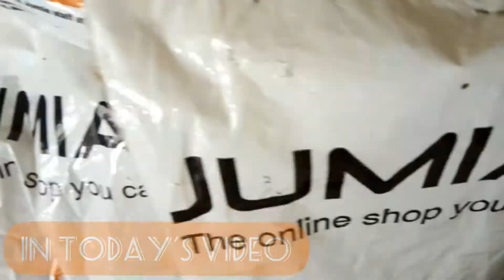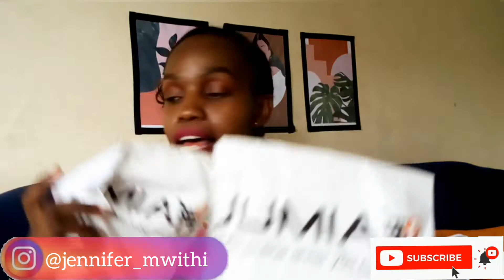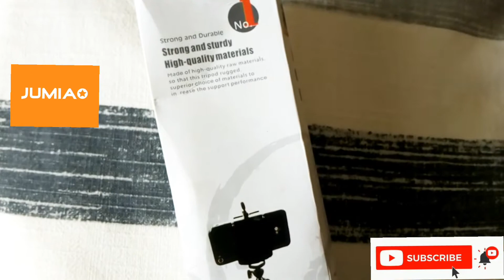My February Favorites 💓 JUMIA, Think Twice and Valentine's Gift.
As we end this month of February, here are some of my favorite items I really have been enjoying this month.